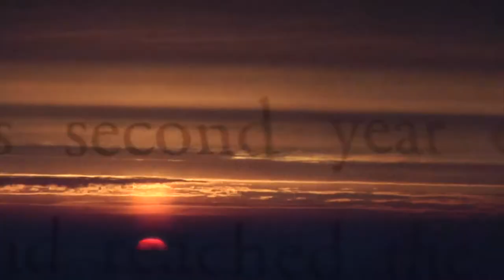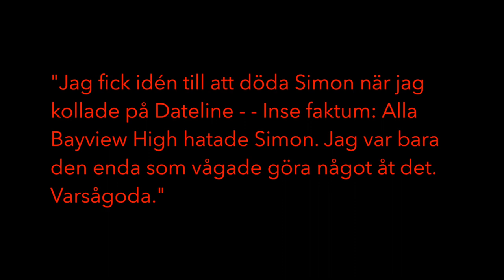Sidospår tipsar: Karen M McManus – En av oss ljuger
Sidospårs boktrailer om Karen M. McManus bok En av oss ljuger (B. Wahlström, 2017).

Debutthrillern ”En av oss ljuger” håller läsaren i ett gastkramande grepp från början till slutet. Fem elever får kvarsittning, men bara fyra av dem kommer levande därifrån. Var och en är misstänkt och alla har de något att dölja. Bronwyn siktar på Yale och har aldrig brutit mot en enda regel. Cooper är den lugna baseballstjärnan, som kommer överens med alla. Nate är skolans badboy som redan är känd hos polisen. Dansernas drottning Addy försöker hålla ihop sitt perfekta liv. Simon är skaparen av skolans skvallerapp: han känner allas mörkaste hemligheter. Simon dör ett dygn innan han var på väg att avslöja någon mörk hemlighet om Bronwyns, Coopes, Nates och Addys liv. Simons död var ingen olycka och de är alla misstänkta. Alla har de hemligheter. Hur långt är de beredda att gå för att dölja sina hemligheter?

iMovie-video: Katja Kyllönen
Vinjett: Panu Somerma
Produktion: Sidospår och Bibliotekskanalen – Biblioteken.fi, 2019